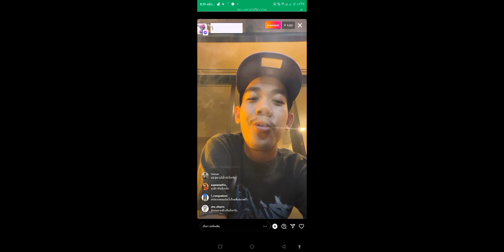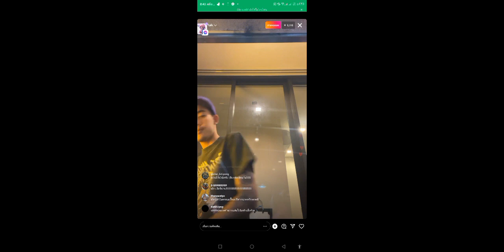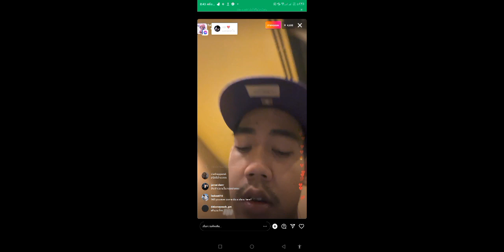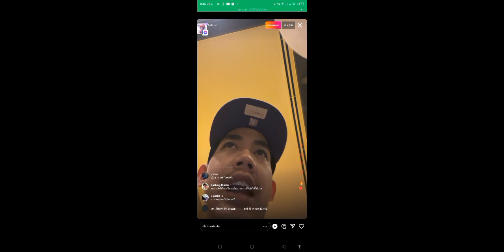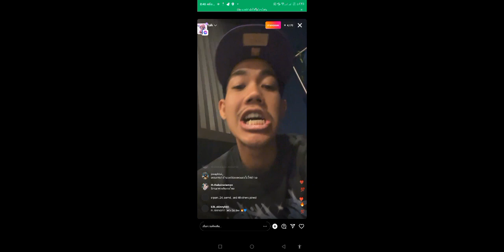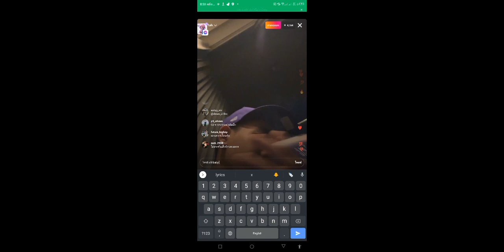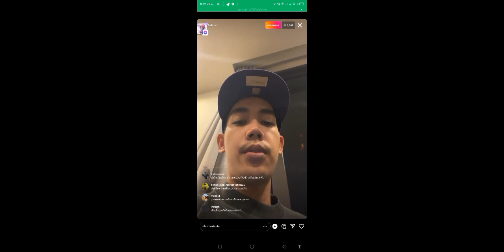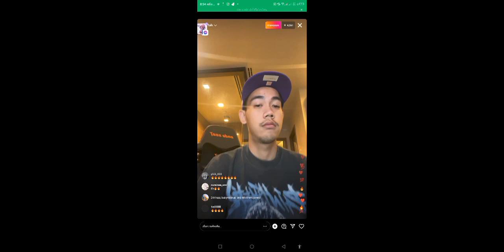1MILL Instagram Live (19/ตุลา/2565) [อาจจะมีกระตุก/เสียงขาดๆหายๆ+ลืมปิดแจ้งเตือน] (เกือบเต็มไลฟ์)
ขอโทษทุกท่านที่คุยในแชทละผมลืมปิดแจ้งเตือนด้วยนะครับ🙏😭😅🤣🤣🤣🤣

ช่วงท้ายไลฟ์ผมอัดไว้แล้วแต่ไฟล์หาย:(

0:00 ก่อนเข้าช่วงสปอย (ข้ามได้เลย)
13:47 สปอยเพลง